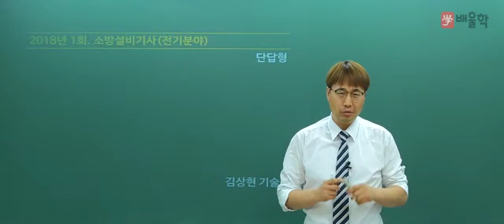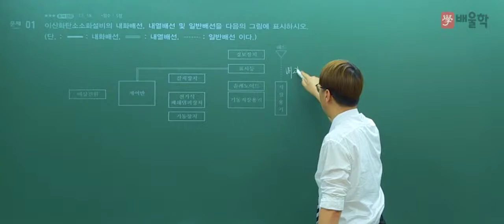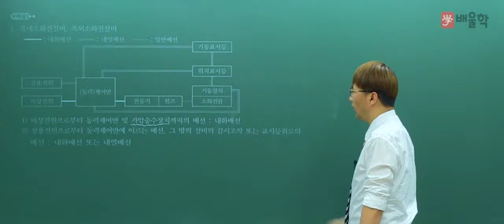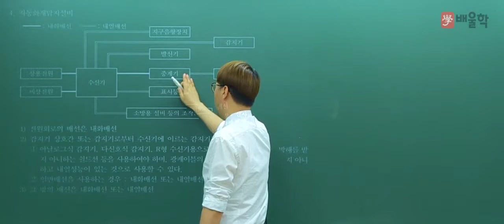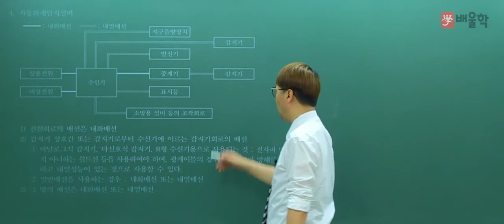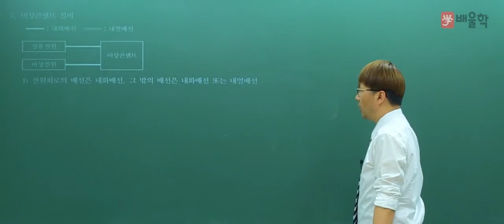[소방설비기사 실기_전기] 2018 1회 실기 필답형 기출 / 단답형 문제1번 - 김상현 기술사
2018년 1회 소방설비기사 실기 기출 해설 강의!